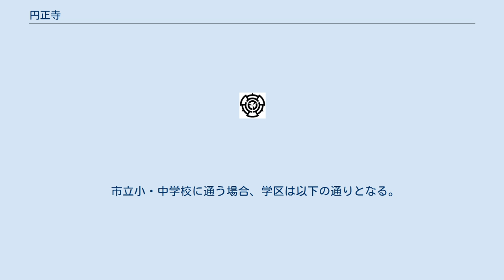円正寺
日本 」 埼玉県 」 さいたま市 」 南区 (さいたま市) 」 円正寺 円正寺（えんしょうじ）は、埼玉県さいたま市南区の大字。
 埼玉県さいたま市南区の東部に位置する。
見沼代用水西縁東側は区画整理により道路が整備されている。
住居表示は実施されておらず、南区内では数少ない大字の一つである。
見沼代用水西縁に沿った東側の部分は大字太田窪となっているため、2つの地区は連続せずに飛地のようになっている。
また、川口市 柳崎 2、3丁目と入り組んでいる箇所があり、第二産業道路より東側に近年建てられた住宅は住所はさいたま市ではあるが、道路事情により建物への出入りは一度、柳崎3丁目に通らないと出入りが出来ない。
 明花落を暗渠化した遊歩道が整備されている。
 円正寺という寺は存在しておらず、通称「薬師堂」と呼ばれる墓地と無人のお堂（時折、集会所の代わりに使用）があるのみである。
 江戸期は元禄年間より発足した足立郡木崎領に属する円正寺村であった。
  見沼代用水西縁西側に「山崎」、大谷口排水路（遊歩道）を挟んで南側に「新田」、北側に「後新田」が使用されている。
 2017年（平成29年）9月1日現在の世帯数と人口は以下の通りである。
 ※「円正寺第一公園入口」バス停。
円正寺バス停は名称と異なり所在地は大字太田窪にある。